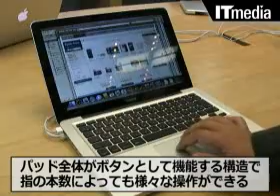動画で見る「新型MacBook in アップルストア銀座」